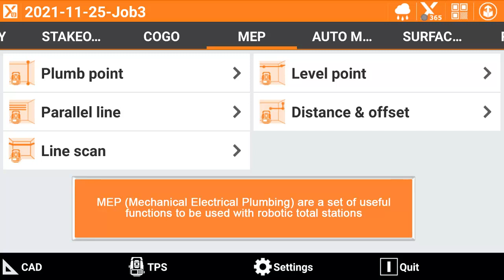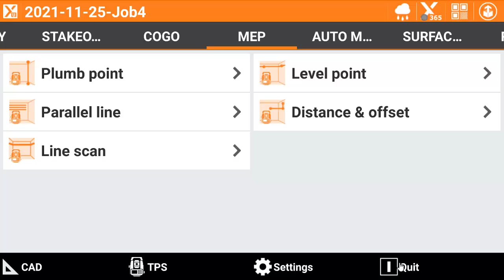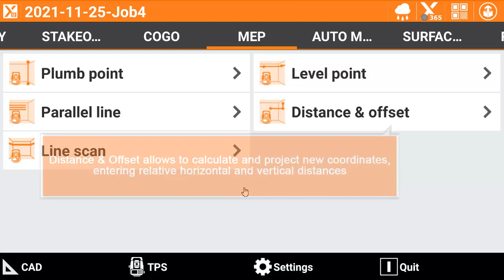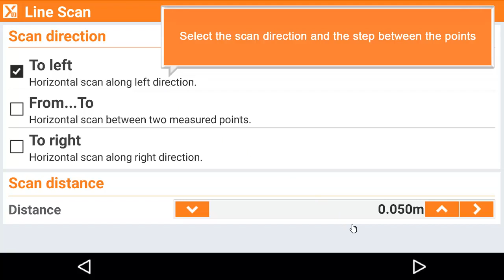X-PAD Ultimate - Total Station - Overview of the functions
Software: Field software: X-PAD Ultimate